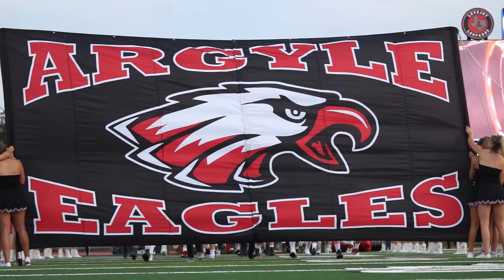Answered Prayers (Football highlight @ Lovejoy)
This video was produced and created by the Argyle High School student media group, The Talon news.